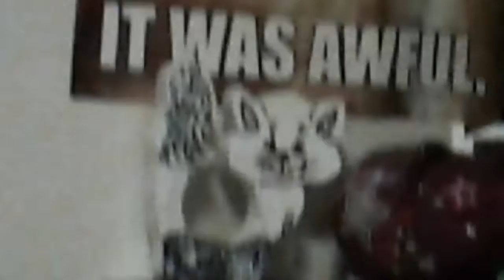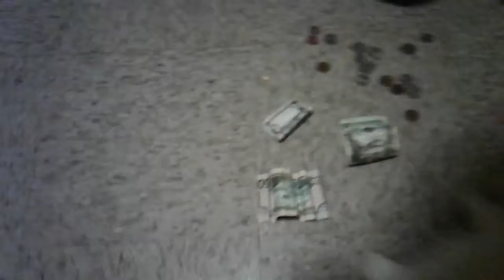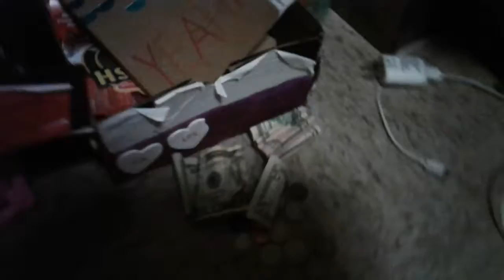My cat robs my money agian!!!!!!!!!!!